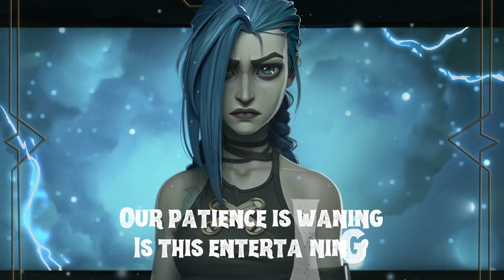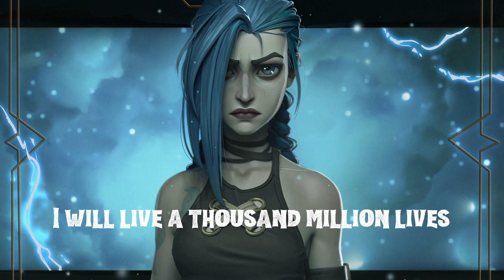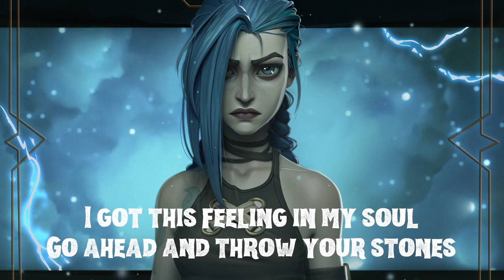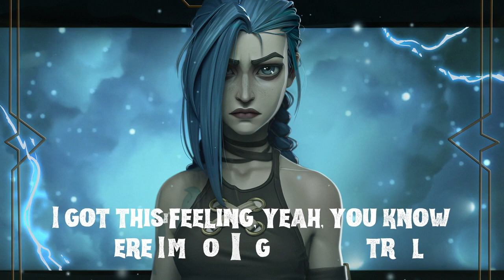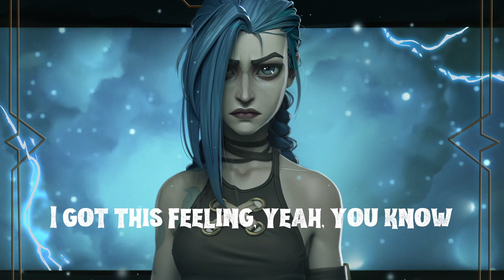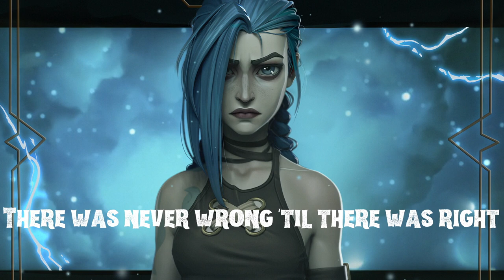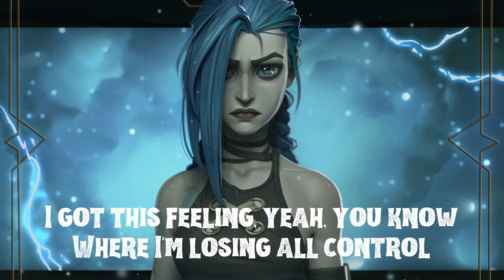Nightcore - Bones - 1 Hour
Name: Bones
Artist: Imagine Dragons

Just assume it's all NSFW
Image by: Anna Kartashova

Please support the artists! They deserve all the praise you can offer!